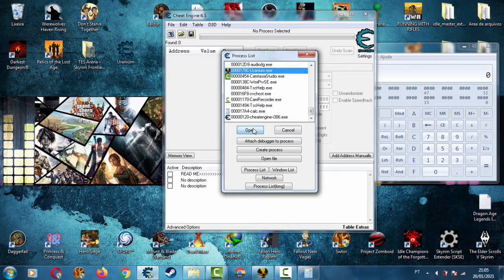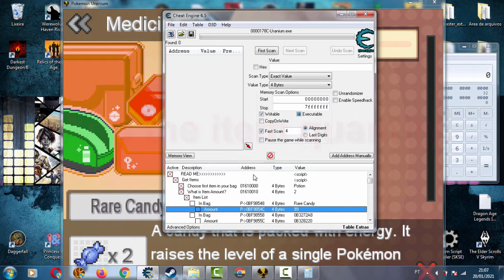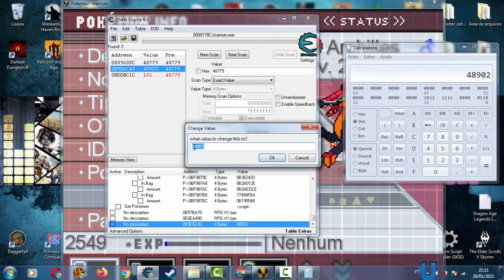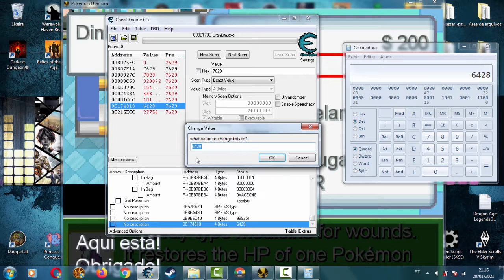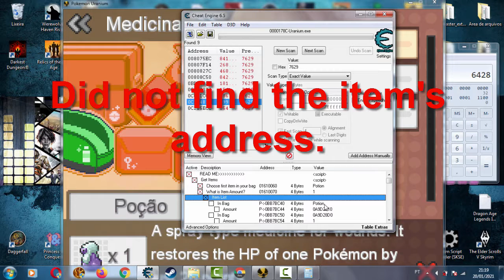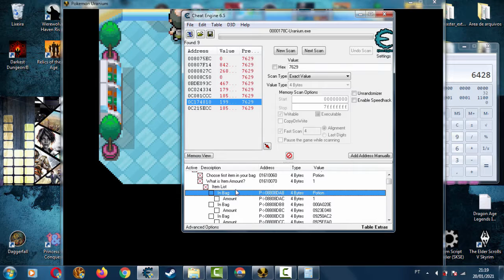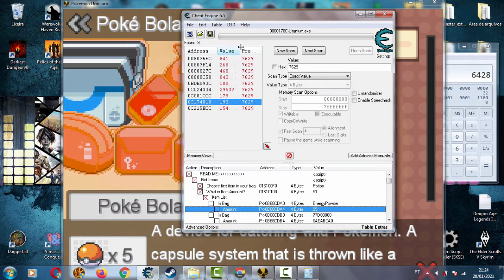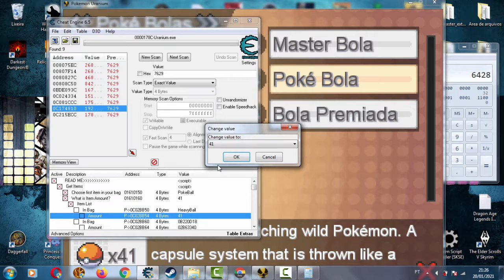Pokémon Uranium - Add Item, level, Infinite money ( 2021 - Tutorial - Cheat Engine )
Pokémon Uranium v1.2.4

To find a specific value and change it, use the following formula: X*2+1, where X is the desired value.
for example: there are 25 potion in your pocket. to find the value you need in CE 25*2+1=51
we spend a little and we have 23 potion left, the second step 23*2+1=47
All values in Pokemon Uranium are searched using the same formula.

- Infinite items / Add items
- Infinite money
- Level / XP
- HP infinite
- Power infinite

The part of catching pokémon in the Table is outdated for v1.2.4
So it will not work to edit his Pokemon and Xp.
Edit the Pokemon item still works.